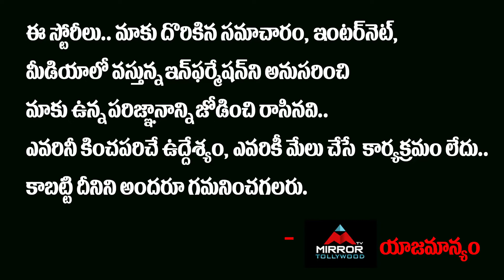Bigg Boss 3 Contestant Punarnavi Marriage Fixed | Tollywood Latest Updates | Mirror TV Tollywood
Bigg Boss 3 Contestant Punarnavi Marriage Fixed
పెళ్లి పీఠలు
ఎక్కనున్న
పునర్నవి..!